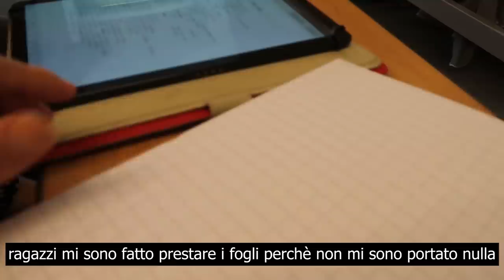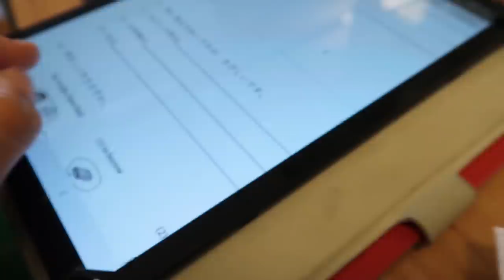Un giorno di Università con Sebastiano Serafini in Giappone | UNIBG Bergamo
Un giorno di Università con Sebastiano Serafini in Giappone